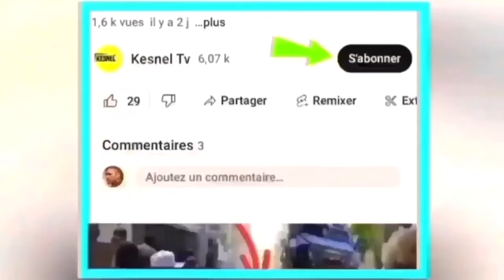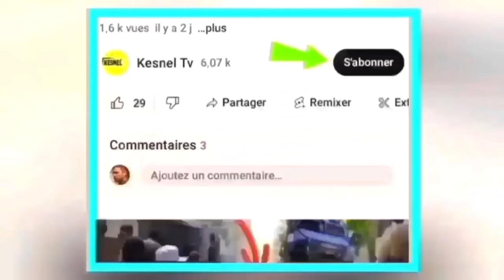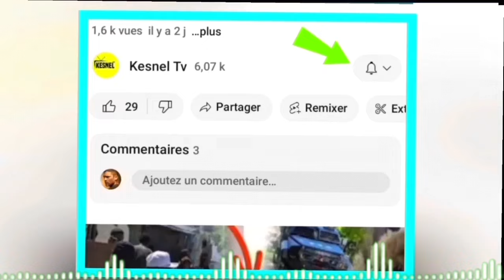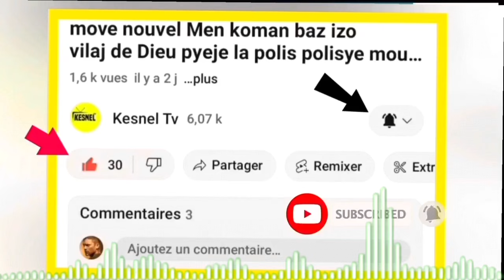nouvel cho cho 16 jwet la gate guy phillipe di li pap rete bwa kwaze lap atake ariel nan cho dife